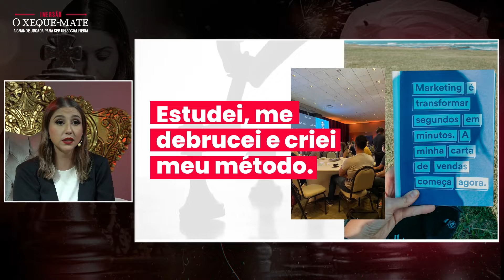Imersão O Xeque Mate | Live de Lançamento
A Imersão O Xeque Mate, por Lari Scherer, foi um live de lançamento realizada no nosso estúdio, em parceria com a Performe Digital.

Confira trechos desse streaming no vídeo à seguir.  Nesse live o projeto de iluminação foi feito pensado na identidade visual do lançamento, e utilizamos 2 câmeras para distintas finalidades.